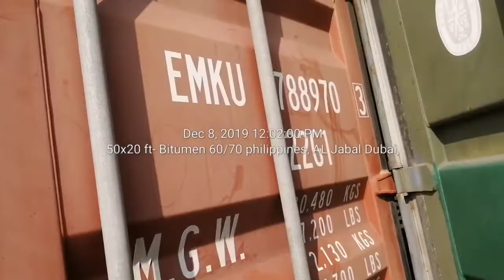Loading Bitumen Dubail 08-12-2019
Loading Bitumen 60/70 Dubail 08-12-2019
stuffing Containers , Bitumen in New Steel Drums , 110 x Drums in One 20 ft Container .